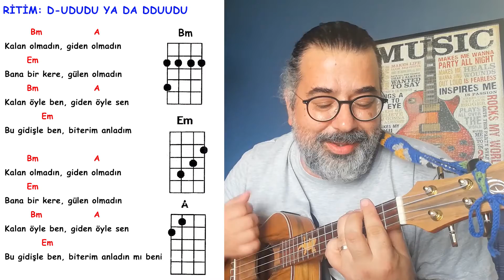Yüzyüzeyken Konuşuruz - Kazılı kuyum ( Ukulele Akorları )